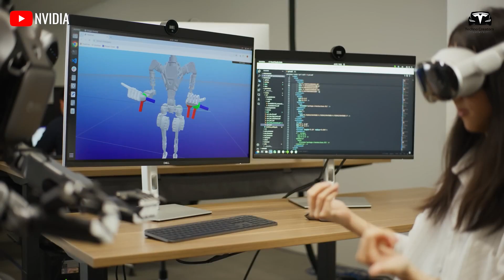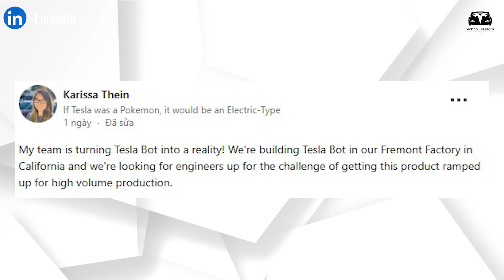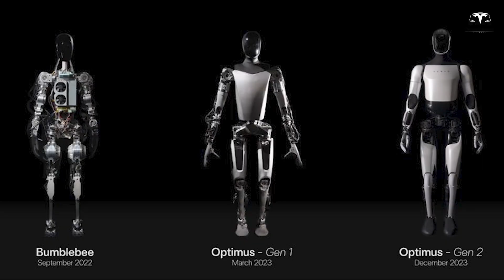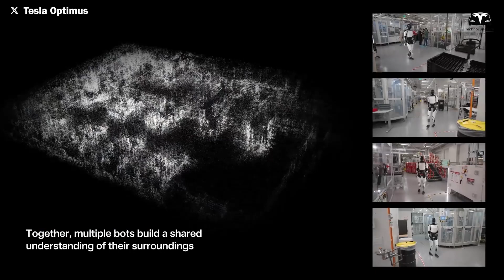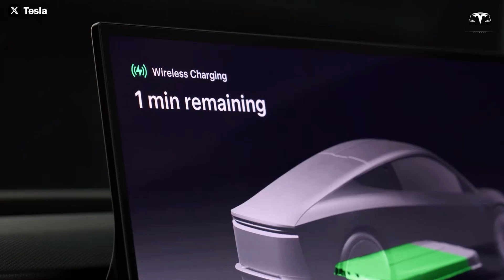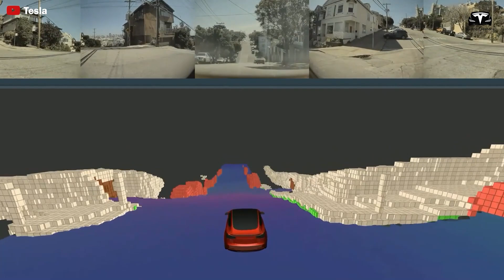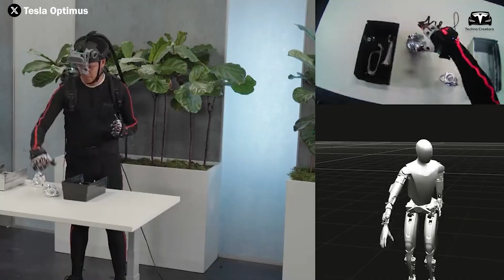It happened! Elon Musk LEAKED How 2026 Tesla Optimus Gen 3 Beat $70K Rival! It Will Shock You!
It happened! Elon Musk LEAKED How 2026 Tesla Optimus Gen 3 Beat $70K Rival! It Will Shock You! Tesla seems to be taking a major step forward in bringing the humanoid robot Optimus into daily life. The company has officially started recruiting for various production positions at its Fremont factory in California, signaling that they are preparing to mass-produce the next generation of Tesla Optimus. These latest revelations hint at a major change soon to occur in people's everyday lives. So, when can we officially own a Tesla Bot of our own?
That's what we’ll dive into in today's episode. And welcome to Techno Creators!

It happened! Elon Musk LEAKED How 2026 Tesla Optimus Gen 3 Beat $70K Rival! It Will Shock You! Before we begin!
According to recent job postings on Tesla's recruitment page, the company is looking to build a specialized team dedicated to the production of Optimus. They are hiring for various positions, including technicians, engineers, and production managers. Meanwhile, Karissa Thein, a Senior Recruiter at Tesla, confirmed the hiring information in a recent LinkedIn post.

It happened! Elon Musk LEAKED How 2026 Tesla Optimus Gen 3 Beat $70K Rival! It Will Shock You! She said: Her team is turning Tesla Bot into a reality! We're building Tesla Bot in our Fremont Factory in California and we're looking for engineers up for the challenge of getting this product ramped up for high volume production.”
In Tesla's Q4 2024 earnings call, Elon Musk stated that the V1 production line will be capable of producing around 1,000 robots per month, with the hope that this line will launch Tesla Optimus by mid-2026. The first Optimus deliveries to companies outside of Tesla are expected to take place in the second half of 2026.